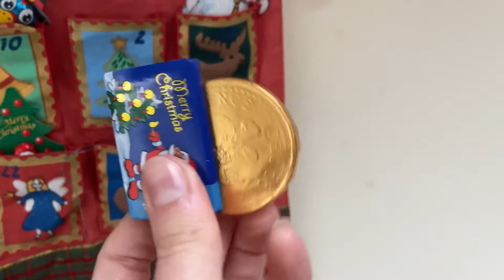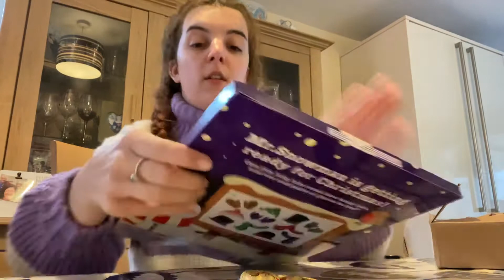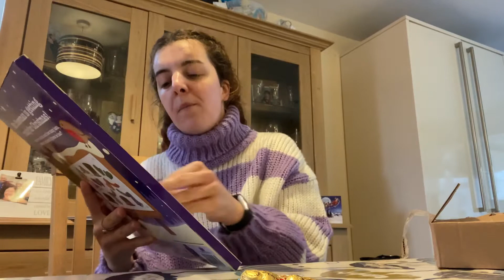ADVENT CALENDARS + A TRIP TO HOME BARGAINS | Vlogmas days 1+2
Hey guys! Here's my vlogmas days 2 and 3! Hope you enjoy the vlog!! I'm loving vlogmas rn!!

Hope everyone is keeping safe and positive during these times ❤️ you lots ❤️

Come and join my little space on the internet!